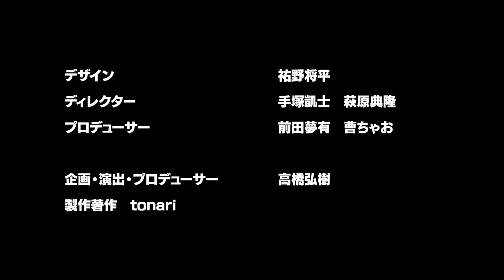【三浦瑠麗vs「三浦瑠麗」】衝撃の結末…子育てとは？「反中」とは？【軽井沢で…】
今回、三浦瑠麗さんになぜ炎上するのか、
そして今社会や政治に対して思うことを語ってもらいました！

出演者：三浦瑠麗

【ひろゆき&若新雄純】穴場すぎる彫刻の街・井波とは？！巨大な寺の秘密！【衝撃！「富山のひろゆき」参戦】

【成田悠輔vs大﨑洋】社会課題のエンタメ化とは？【大阪万博、成功の鍵を探る】

【成田悠輔が推薦】動きに注目！天才物理学者の楽しすぎる量子力学入門【野村泰紀・宇宙とは？】